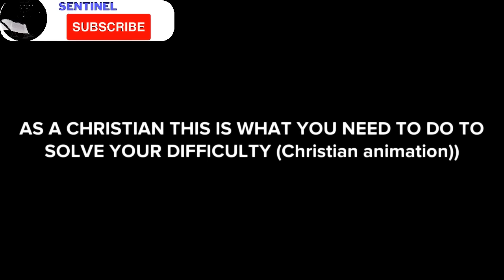AS A CHRISTIAN THIS IS WHAT YOU NEED TO DO TO SOLVE YOUR DIFFICULTIES (Christian animation)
In this video I share with you a Christian animation called:AS A CHRISTIAN THIS IS WHAT YOU NEED TO DO TO SOLVE YOUR DIFFICULTIES (Christian animation)